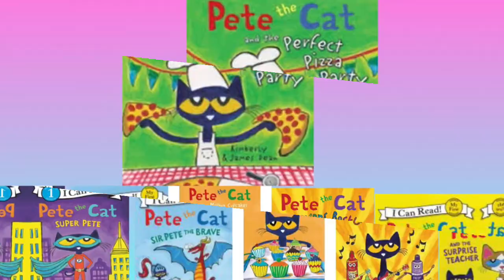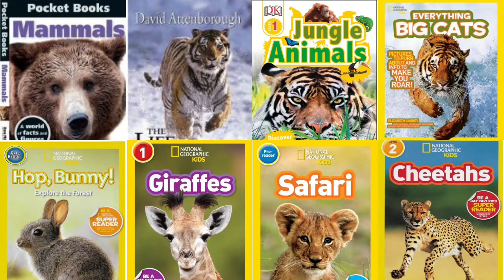BOOK TITLES — ANIMALS